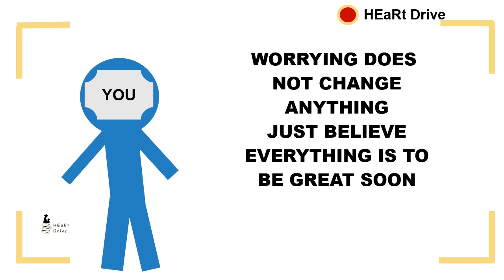Colour changing mountain || Breajing facst||Motivation from science||HEaRt Drive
In this video, I have described about a color changing mountain..Uluru is a mountain in Australia,it has the ability to change its color according to the change of Sunlight's intensity.From this mountain, we can also learn to accept the changes that have happened in our lives.Lets accept the unexpected changes and keep shinning.Enjoy Watching!!